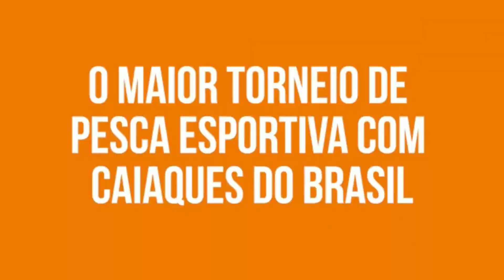VEM AI, 3°TORNEIO INTERCLUBES DE CAIAQUE 2022 - Venha participar 🎣🏆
opa galera, obrigado pela atenção, fica aqui o recado pra vc que está querendo participar do torneio de Caiaque, já tive o privilégio de participar dos outros dois eventos que aconteceu,e esse não ficarei de fora, então para mais informações vou deixar o contato da APAPEC 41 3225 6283 ou se quiser tirar alguma dúvida comigo,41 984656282 adailton